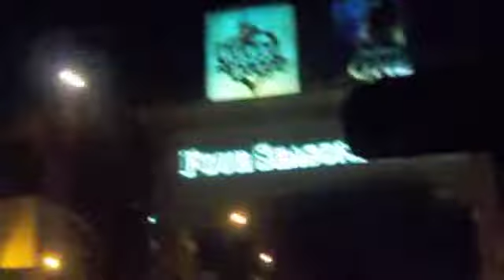Las Vegas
Going around in circles to fine our hotel at first. Hope you like the view and ignore what we say. haha